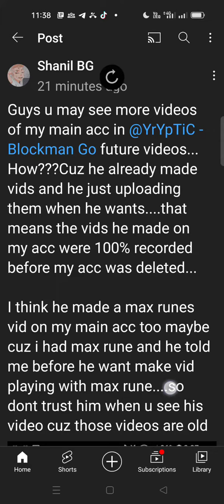Did @YrYpTiC Really Hacked Your Account? @MagicColoredPens But We Will Try